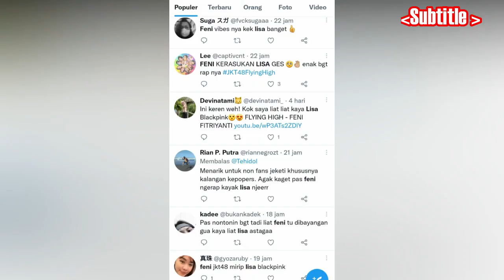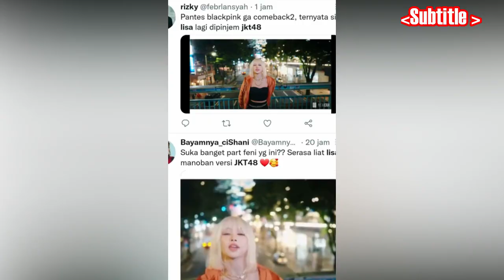LISA DATANG KE KONSER G-IDLE DI KOREA ! MEMBER GIRL GRUP INI TERLIHAT SEPERTI LISA!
Lisa terlihat menghadiri konser ke 2 g-idle di Korea tadi malam